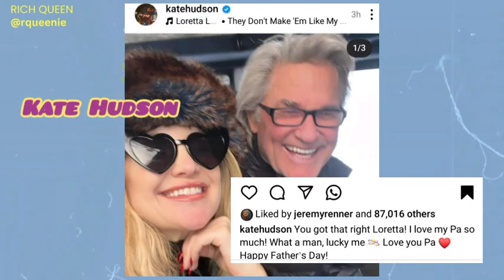What some celebrities posted for Father's Day!